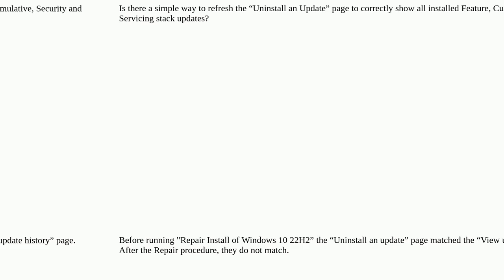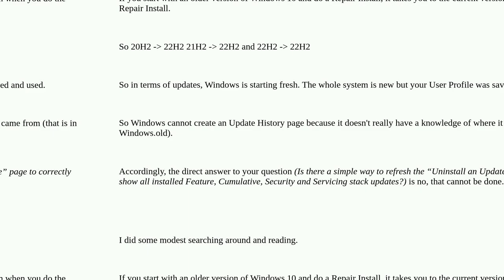How to Refresh the "Uninstall an update" page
A special thanks goes out to the community

  windows-10